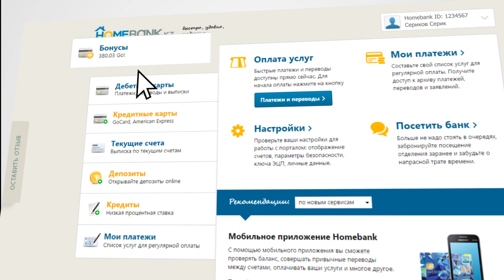Homebank - Как установить SecureCode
Как быстро установить и настроить 3DSecure или SecureCode на свою карту через Homebank.kz и повысить уровень безопасности платежей в Интернете.